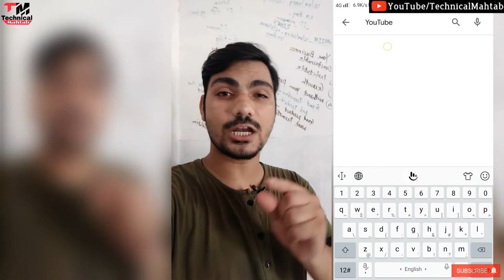BIG GOOD NEWS | Finally Youtube Shorts Launched In India 🔥 Monetization ?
Good News 🔥 | YouTube Shorts आगया | Videos बनाना सीखें (step by step)
YouTube Short App | How to Upload First Short Video on YouTube with monetization
YouTube Shorts Vs TIkTok
Youtube Shorts launched in India | How to use Youtube Shorts India
Baap of TikTok 🤩 - YouTube Shorts आगया | Video Kaise Banaye (step by step) | Monetization?
YouTube Shorts Launched In India | How To Upload Video In YouTube Short | How To Use YouTube Short
Wow🔥 YouTube Shorts Finally Launch – YouTube shorts video kaise upload kare (Hindi)
What is New Youtube Shorts ? Youtube की नई पेशकश !
YouTube Shorts: TikTok की जगह लेने खुद यूट्यूब मैदान में कूद पड़ा है
Youtube Shots Launched in India with Tiktok Features | Monetization & Complete information

Hello friends..
Welcome hai aapka Humare is "Technical Mahtab" YouTube Channel me aur mai hun aapka dost Mahtab Alam...Doston Aaj mai baat karne  Wala hun

2⃣KBC की तरफ़ से मिल रहे हैं पुरे 25 लाख रुपए ?|  KBC Lottery Fraud Call | 25 lakh

3⃣2050 में भारत बनेगा सबसे शक्तिशाली देश | Future world 2050 Technology in Hindi | 2050 की दुनिया

9⃣Never search 10 things on Google !! भुल कर भी ये 10 चिज़े गूगल पर ना खोजें !!